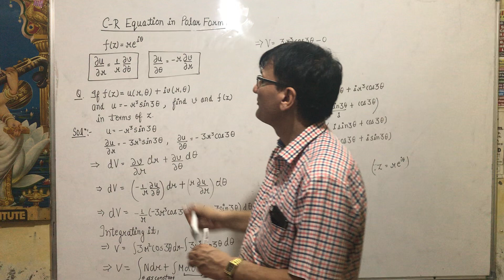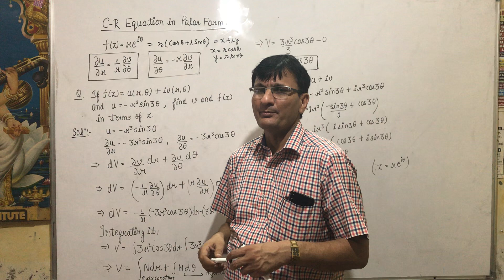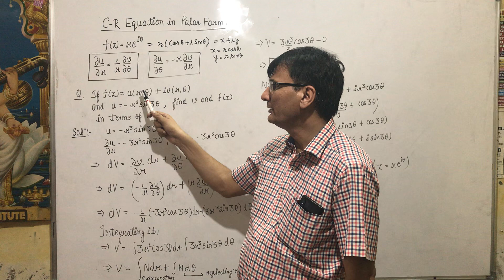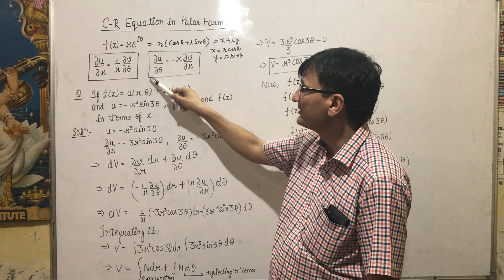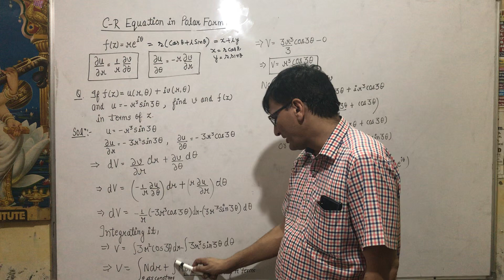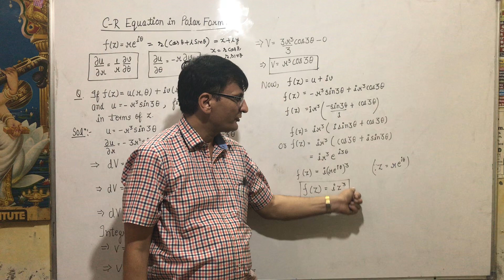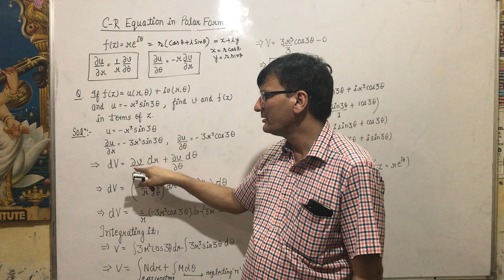C.R equation in polar form(Mathematical lecture 2)